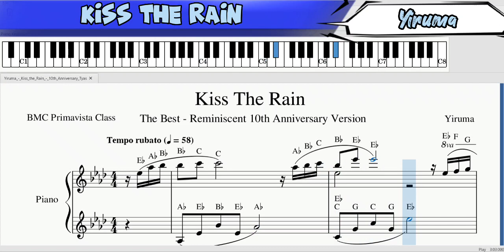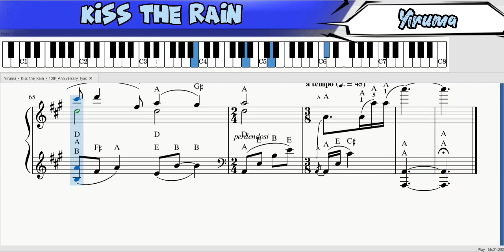🌏Kiss The Rain Yiruma TUTORIAL @BMCTHEBEST